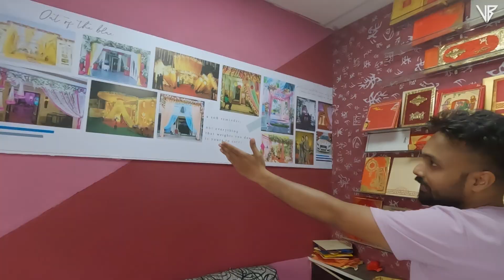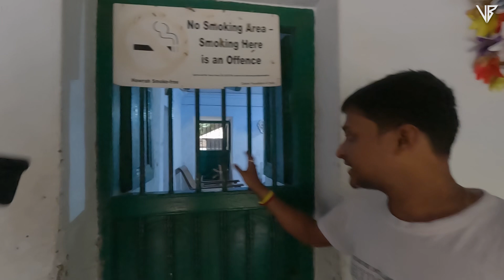Kolkata to Kolaghat Bike Ride 🛖 Sarat Chandra Kuthi Deulti | Kolaghat Bridge Rupnarayan Drone View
Kolkata to Kolaghat Bike Ride | Sarat Chandra Kuthi Deulti | Kolaghat Bridge Rupnarayan River Drone View

⚙️ Gears I use
🔸 GoPro Hero 10
🔸 Gopro Hero 8
🔸 Dji Mini 2

Queries -
kolkata to kolaghat bike ride
kolaghat bridge drone view
kolaghat bridge train
kolaghat bridge bike ride
sarat chandra kuthi deulti
moyna tamluk
rupnarayan river kolaghat
rupnarayan river drone view
sarat chandra chattopadhyay house